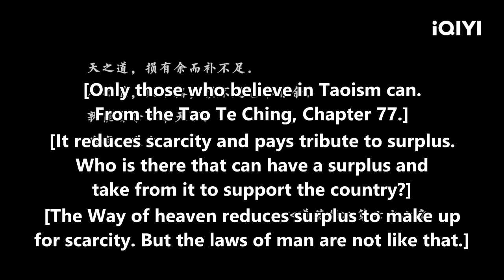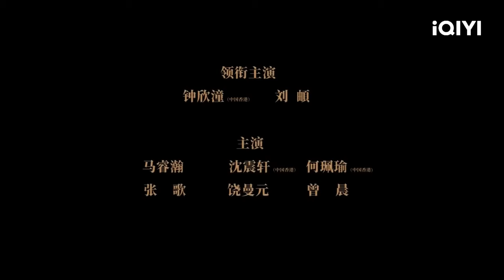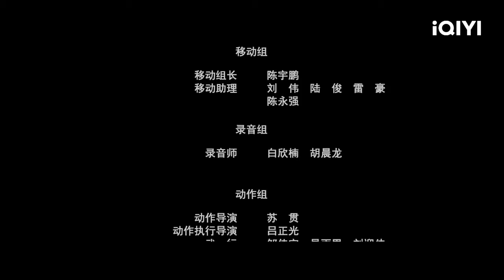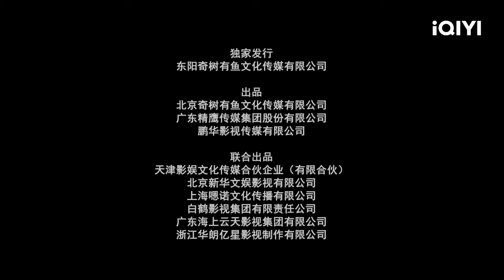【ENG SUB】The Queen | Romance Fantasy Revenge | Chinese Movie 2023 | iQIYI Movie English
【Chinese Name】《封神妲己》
【Cast】钟欣潼 Gillian Chung / 刘頔 Natas Asoka / 沈震轩 Sammy Sum
【Synopsis】
The nine-tailed queen of the fox tribe is graceful and beautiful, but unfortunately, she fell into the hands of Yuan Hong, the boss of the seven monkey monsters of Meishan. She was rescued by Jiang Ziya, but Jiang Ziya also cut off one of her tails. The desperate Nine Tails, under the guidance of Empress Nuwa, posessed Daji and became the daughter of Ho Suhu in Jizhou. Before long, King Zhou led an army to attack Jizhou, to thank her father, Da Jihu went into battle by herself, but was captured by King Zhou. The two talked about the way of war by the river. Daji's insights deeply convinced King Zhou and he fell in love with her. That night King Zhou asked Suhu for the permission to marry Daji, and Daji became the empress of the Shang Dynasty, yet, that's when the chaos in the world world began.

Trending